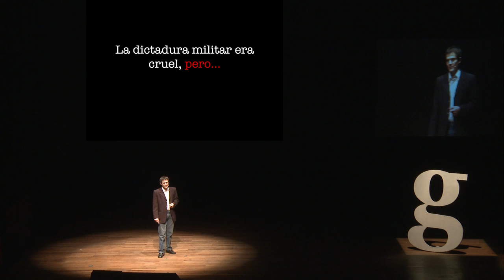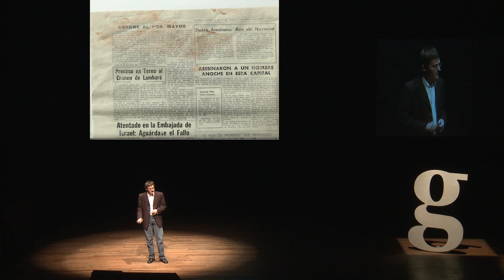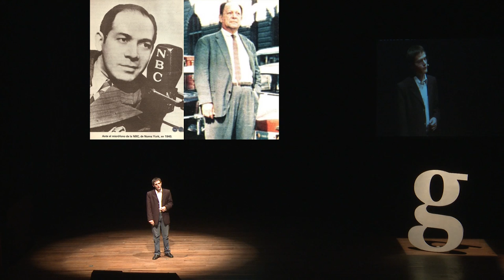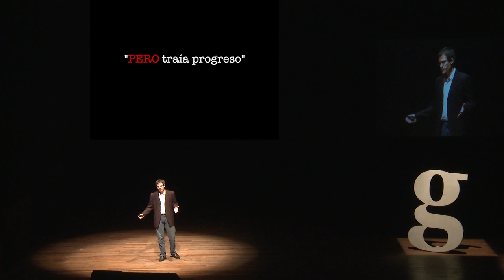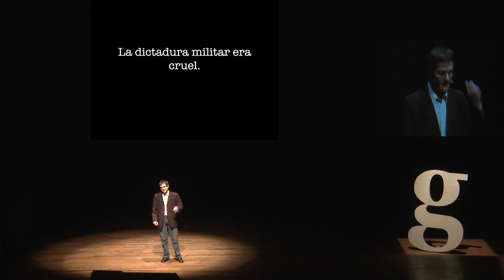Gramo / Enrique Cosp / La Dictadura Militar Era Cruel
“Qué hace que un pueblo reivindique a sus propios verdugos?”

Esta pregunta llevó a Enrique a profundizar en argumentos que muestran de manera explícita una realidad que vive frente a nuestros ojos hace mas de 26 años, pero en la que siguen cabiendo dudas sobre sus efectos desde los debates que planteamos como sociedad.

Enrique Cosp (23) es Historiador en formación. Participa desde los 19 años como Socio Fundador de la Asociación Cultural Mandu’ara y es columnista de Ejempla.